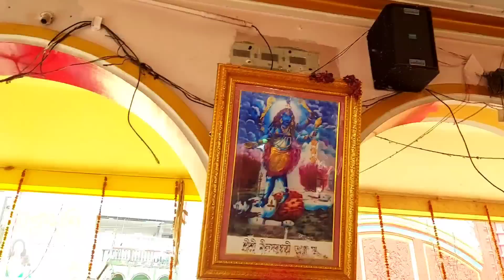তারাপীঠে বেড়াতে গিয়ে অনেক অনেক বাবা-মায়ের আশীর্বাদ পেলাম। New Vlog